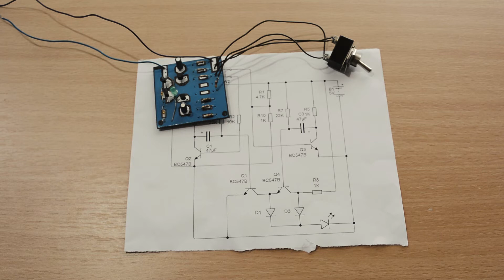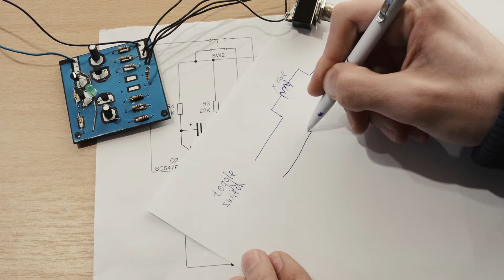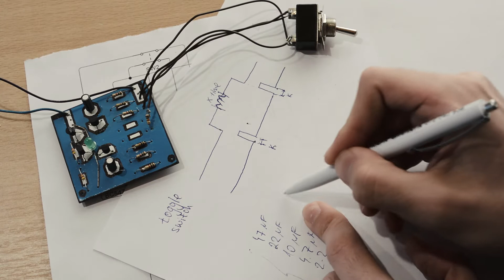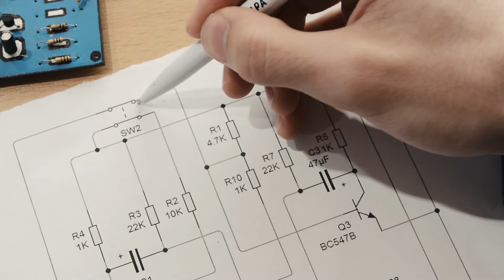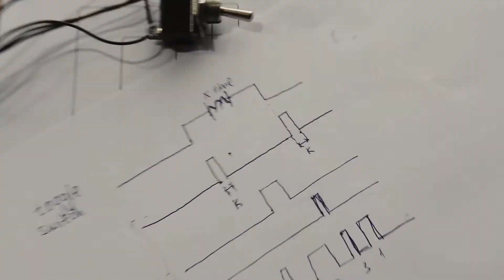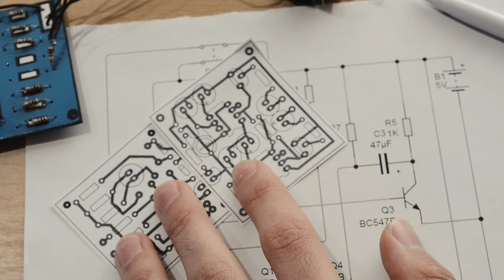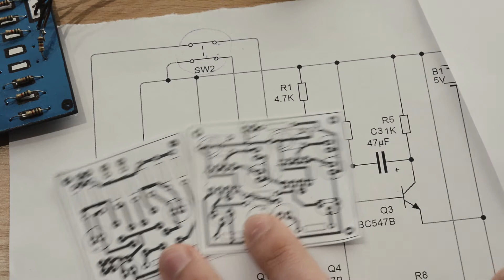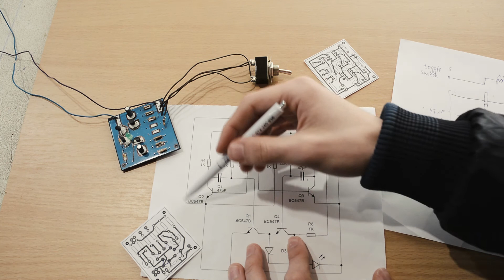How to: have MANY toggle switches on JUST 1 pin of the Arduino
The final and correct schematic can be found on my full blog post:

This circuit is essentially an adapter that turns a toggle switch into a momentary switch. It gives a pulse every time when the toggle switch changes a position.

Please, first make the circuit on a breadboard just to test it out with your switch and your requirements.

I'm a just a guy (maybe a geek or a nerd) that loves science, electronics, programming and photographing... So, if you are interested in any of these disciplines, I highly suggest checking my channel for fun and entertaining videos (for people like me)...